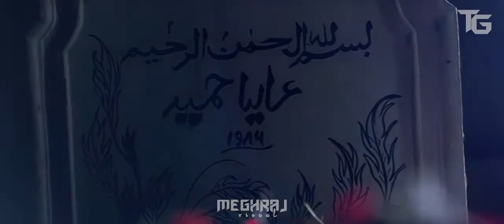Toh Phir Aao Remix | Meghraj Visual | Emraan Hashmi | Tinger Graphic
Toh Phir Aao Remix
Visaul : Meghraj
Release : Tinger Graphic
COPYRIGHT DISLAIMER :-
It is Intended To Showcase The Creativity Of The Artist.